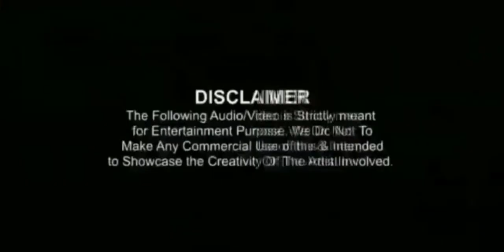thalapathi Vijay thug life thalapathi # Vijay # thuglife Tamil maggi 3.o